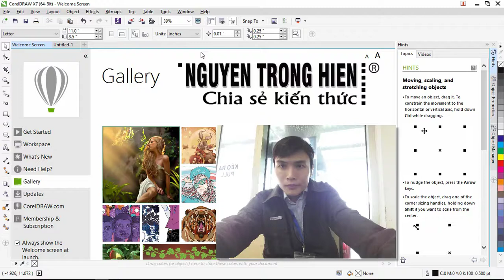CHIA SẺ KIẾN THỨC CUỘC SỐNG | Giới thiệu cơ bản về coreldraw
KIẾN THỨC CUỘC SỐNG Giới thiệu cơ bản về coreldraw

Trân trong.